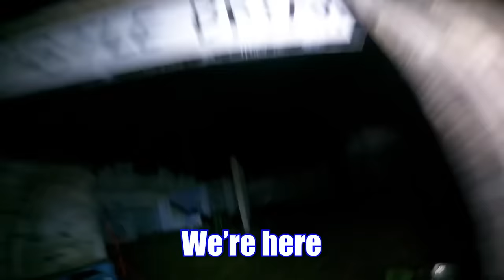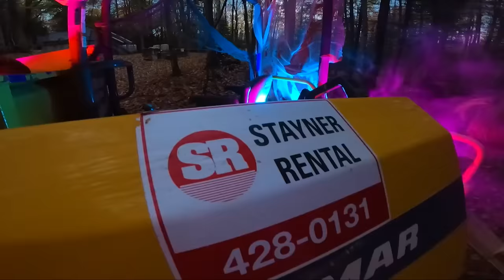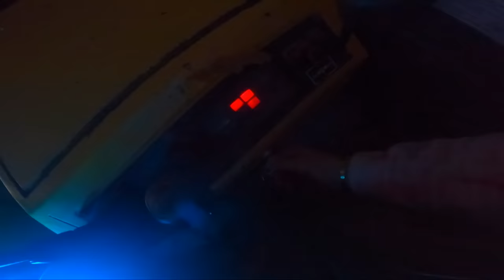7 DAYS IN ZOMBIE LAND! 24 HOUR ZOMBIE Survival Challenge (THE MOVIE)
Today Jake and Logan take on 1000's of ZOMBIES today in real life. We embark on a 7 day challenge to survive against zombies bees. We use our box fort building skills along with some fun toys like nerf an d survival gear to get us out of the video game. thankfully all my time gaming and playing video games has got me ready to take on the world of 7 days to die.